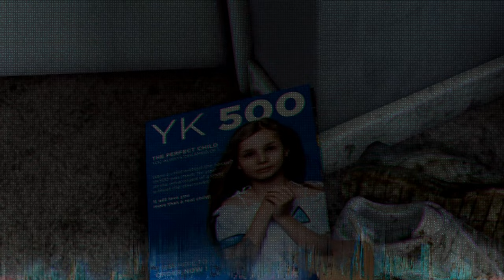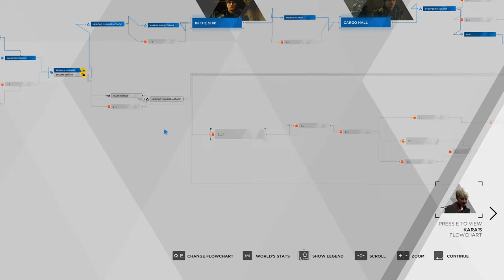Detroit: Become Human - Chapter 30: Crossroads (Connor Death 8/8)